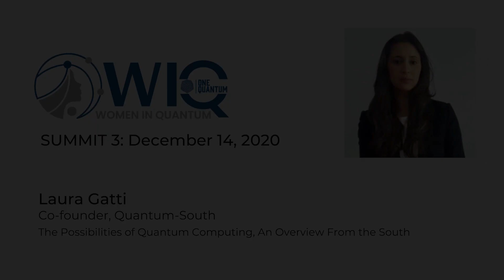Laura Gatti: The Possibilities of Quantum Computing, an Overview from the South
My talk includes a brief summary of my work life.

I want to emphasize the difference between academic work in Quantum Computing as a PhD student and the challenges that the search for industrial solutions offers as Quantum-South co-founder.

This is a crucial point to think about a strategy for creating new capabilities that allows us, in a peripheral country but with a mature software industry, to catch up on the technological frontier.